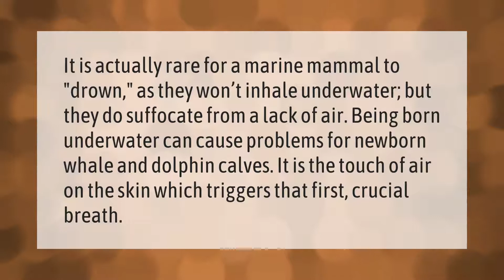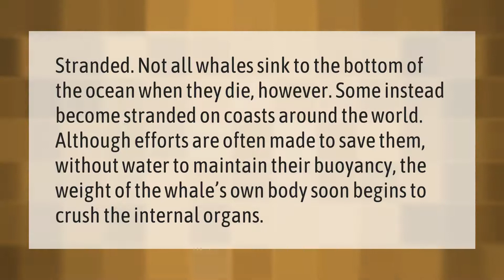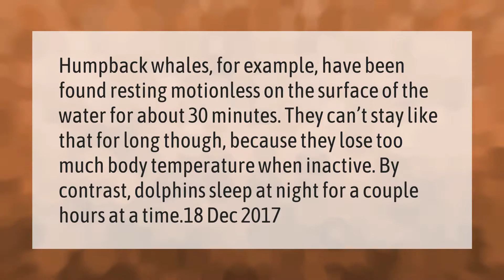Do whales drown themselves?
00:00 - Do whales drown themselves?
00:38 - Do whales eat humans?
01:10 - Do whales suffocate when they die?
01:41 - Do whales sleep at night?

Laura S. Harris (2021, February 18.) Do whales drown themselves?
    AskAbout.video/articles/Do-whales-drown-themselves-219956